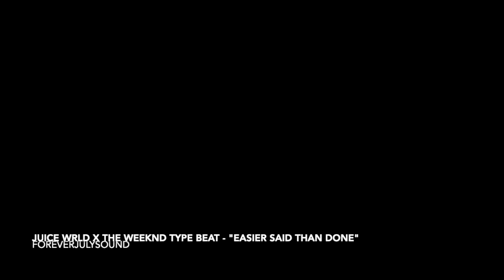[FREE] Juice WRLD x The Weeknd x Halsey type beat - "easier said than done" (Prod. July)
New alternative rock / trap instrumental. With some really nice guitars and bouncy drums. If you use this beat credit (Prod. July) and let me know. For non - profit use only. xxxxxxx0xxxxxxxx